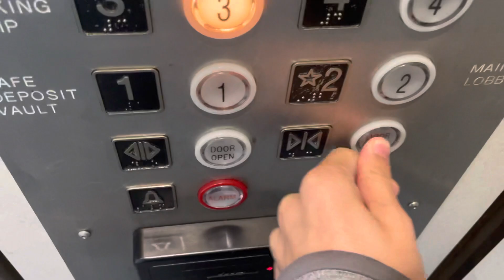Armor Traction Elevator #1 @ M&I Bank Wausau WI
Recorded September 23, 2021 at 9:39 AM.
Yes, I remembered lormarina was stuck in this elevator before when I watched it in 2013.